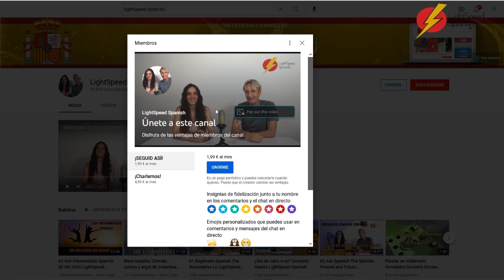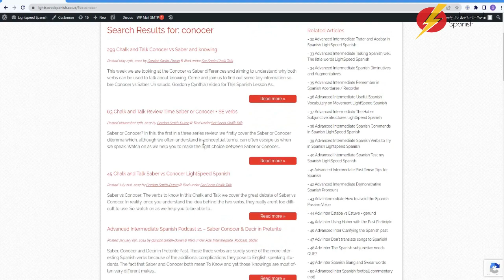76 Beginners Spanish confusions LightSpeed Spanish